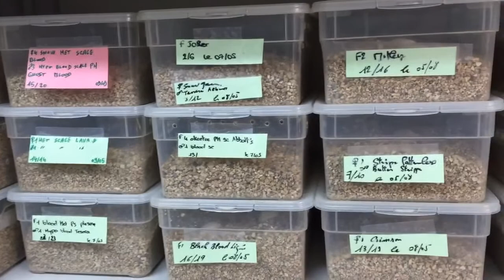DES INCUBATEURS GEANTS !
Aujourd'hui nous vous montrons tout d'abord une nouvelle espèce en reproduction Lampropeltis nelsoni et par la même occasion nous vous faisons découvrir quelques un de nos incubateurs qui commencent à être bien remplis ...
N'oubliez pas de nous rejoindre sur notre chaîne YouTube Reptilis channel !